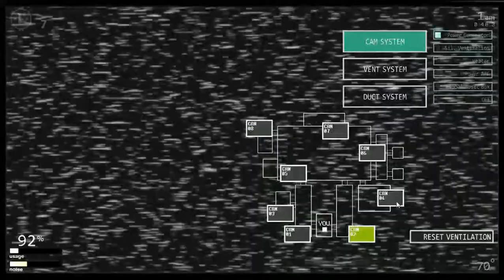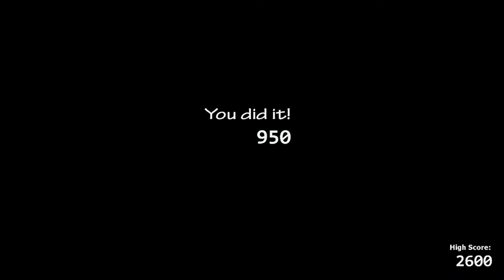Ultimate Custom Night Dee Dee challenge!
whatever DD's add i'm not allowed to turn it down!

(You fought Really well (DD-Chan)